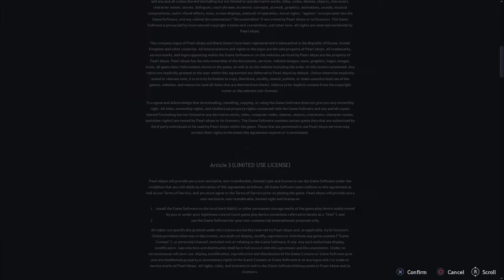Black Desert online Game review